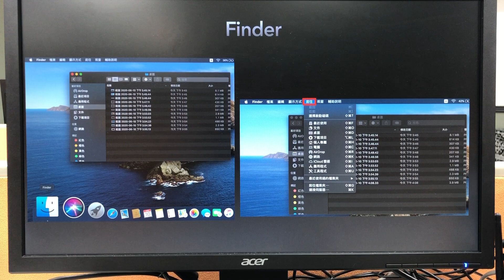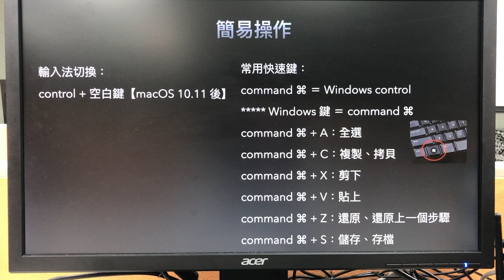appleMDM 05_Finder.常用快速鍵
檔案總管.文件.前進.桌面.文件.下戴項目
常用快速鍵
  輸入法切換  control +空白鍵
  command = control